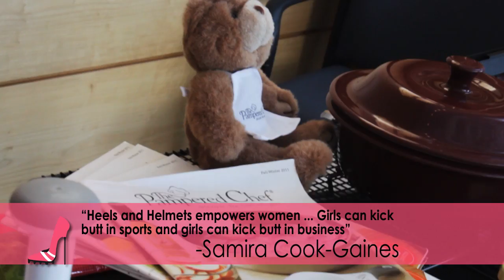Heels & Helmets 2012 Ladies Training Camp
Women's conference to empower women to reach their full potential. Coaches train attendees on relevant business and personal topics to help them develop their personal game plan. Professional makeup artists and photographers create and capture the perfect look. Save the date July 26 - 27, 2013.